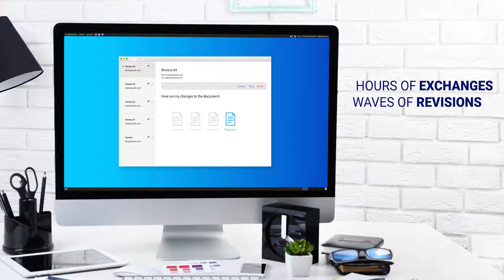Broadsign Direct | Optimized digital out-of-home ad sales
Direct your success. Sell smarter and faster with a sales tool that syncs ad inventory with your network operations in real-time. Answer leads while they’re hot by responding to client requests with share-of-voice or goal-based proposals within minutes.

See how Broadsign Direct can cut hours and even days off your digital out-of-home sales cycle